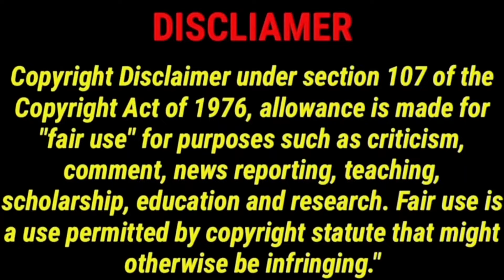Fighter Review | HrithikRoshan | DeepikaPadukone | CriticsMohan | Fighter✈️ Movie Review | Bollywood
Fighter Review | HrithikRoshan | DeepikaPadukone | CriticsMohan | Fighter✈️ Movie Review | Bollywood Tamil Movie